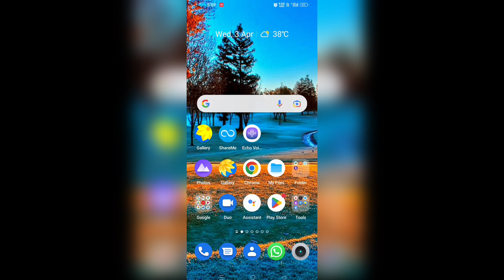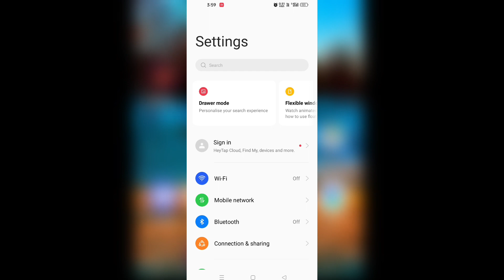UPI Issue at India post payment bank problem fix ! ippb UPI Issue problem ! an Error occurred ippb